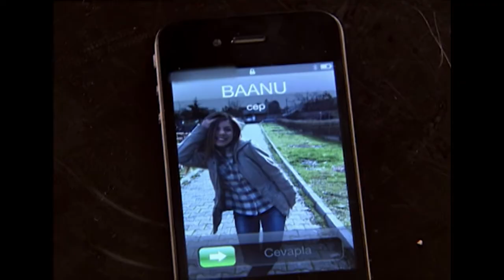Deniz Yıldızı 428. Bölüm - 2. Sezon